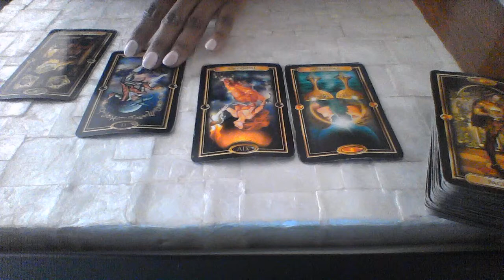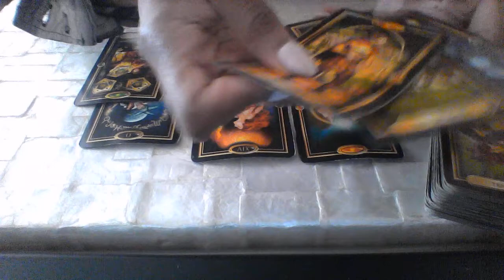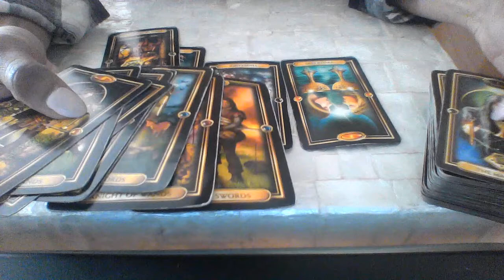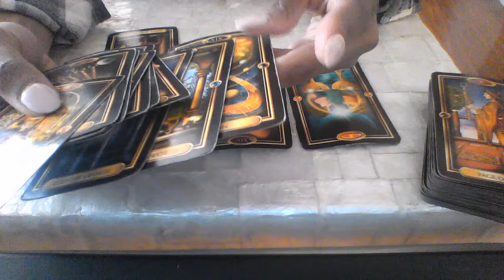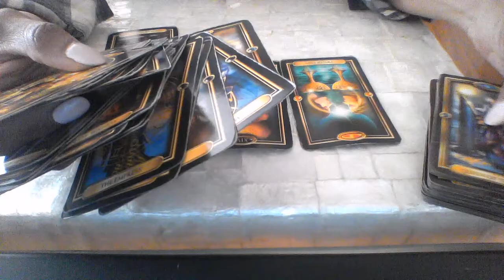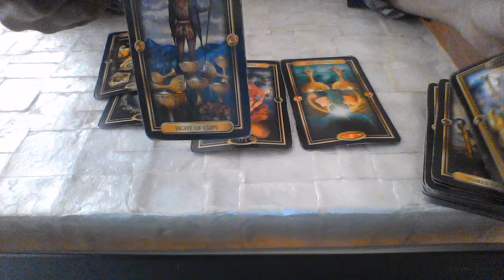PISCES APR 2018 LOVE READING SOMEONE ISNT BEING HONEST ABOUT THEIR INTENTIONS